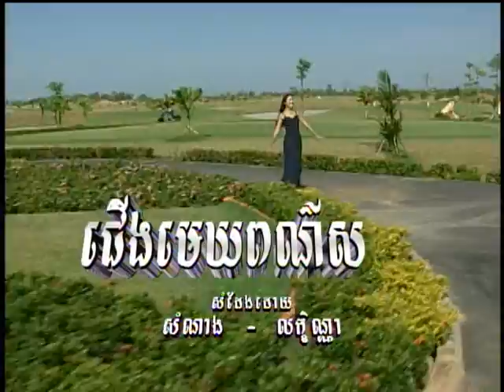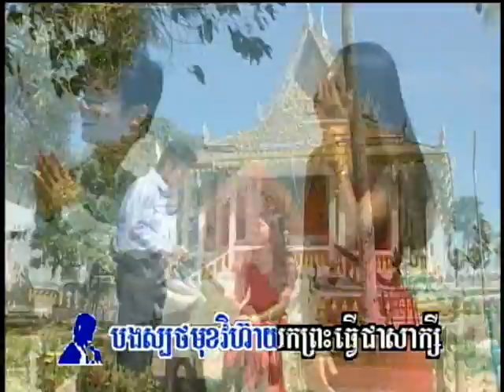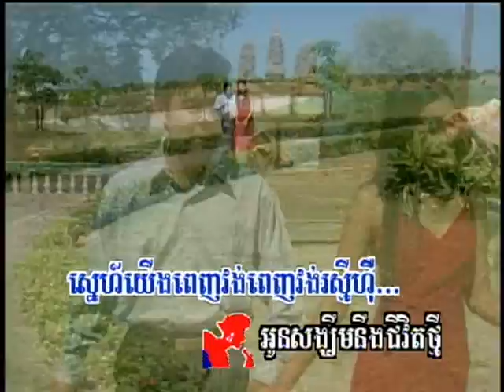Jerng Mek Por Soh (ចម្រៀងឆ្លងឆ្លើយ-មានចម្រៀង)